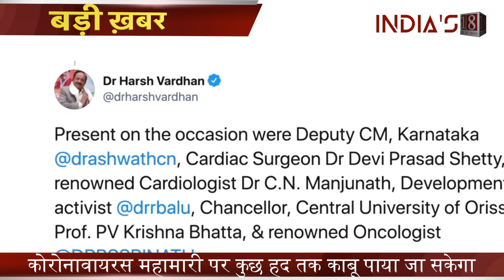Health Minister said that coronavirus epidemic may be under control by Diwali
Union Health Minister Dr Harsh Vardhan on Sunday expressed confidence that the country’s Covid-19 count will be “under control” by Diwali this year.

Inaugurating the ‘Nation First’ webinar series, organised by the Anathkumar Foundation, he pointed out that the country was much ahead in tackling the pandemic.

“The Covid-19 will significantly come under control by the Deepavali this year. The leaders and common people effectively worked together to fight the pandemic. He inaugurated Nation first webinar series organised by Ananth Kumar Foundation,” the press release said.

He further said that the health officials had held a meeting much before the first Covid-19 case was reported in India.“Later on, Prime Minister Narendra Modi formed a committee led by me which has already met 22 times until yesterday,” he said.

“There was only one laboratory in June by February, which has now been increased to 1,583 nationwide. Out of this, more than 1,000 are government labs. The country is conducting about 1 million tests per day which is way ahead of the target,” the health minister said.

He observed that compared to earlier there is no scarcity of PPE kits, ventilators, and N 95 masks now“The scarcity of PPE kits, ventilators, and N 95 masks is no more now. Every day, five lakh PPE kits are produced in the country while 10 manufacturers are producing N95 masks. 25 producers are manufacturing ventilators,” he added.

He said that vaccine trials are in full swing, with three clinical trials and four pre-clinical trials underway.

“We are expecting vaccines to be ready by the end of the year. It is because of the farsightedness of Prime Minister Narendra Modi that we could reach until here,” he added.
PRODUCED BY ; INDIA'S18
EDITED BY : VINAY GAUTAM

Category
News & Politics